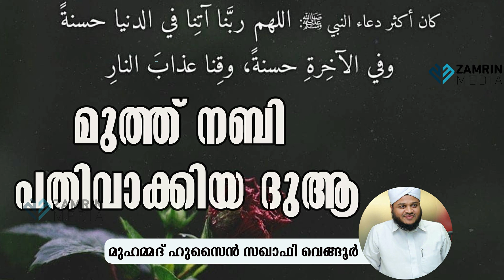മുത്ത് നബി പതിവാക്കിയ ദുആ ||| MUTHNABI PATHIVAKKIYA DUAA